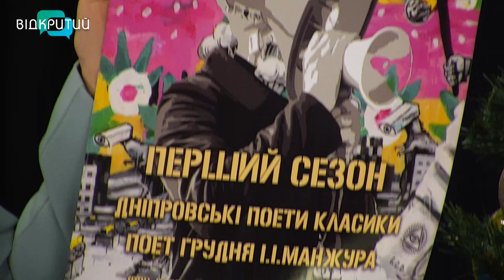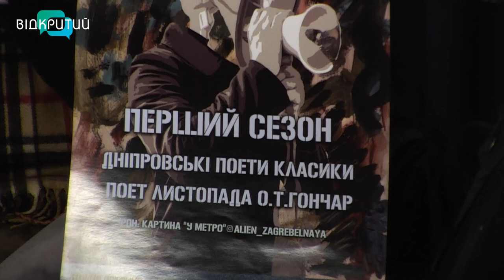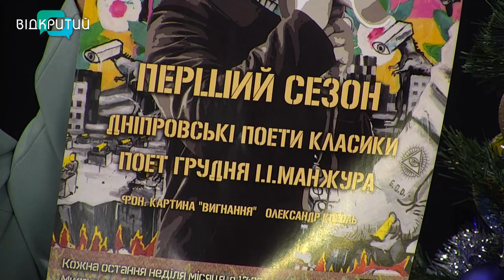Олександр Шакіров та Олександр Єсенін у програмі "Фреш" з Юлією Сиротою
Поезії у мистецькому провулку. Виступити можуть усі бажаючі.
Про поетичні заходи і можливість долучитися до богемної спільноти будемо говорити з Олександром Шакіровим - незалежним митцем, амбасадором авангардної поезії та Олександром Єсеніним - поетом, активним учасником поезій у мистецькому провулку. _______________________________________________